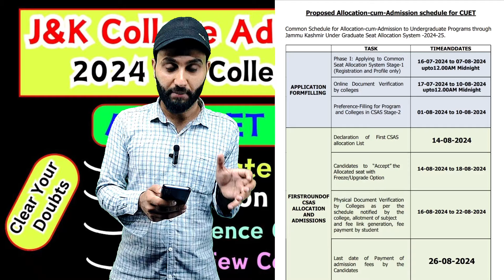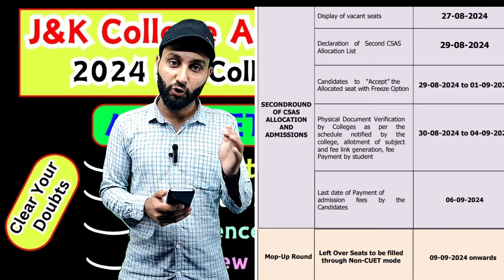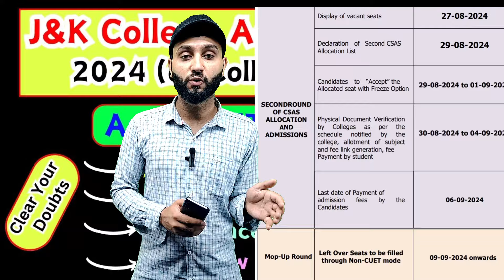J&K Colleges Admission 2024 as a CUET : Clear Your all Doubts (Registration to Selection list)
Instagram Page for all Updates